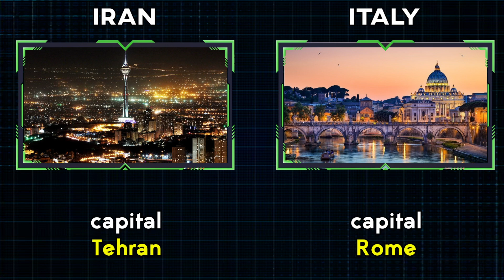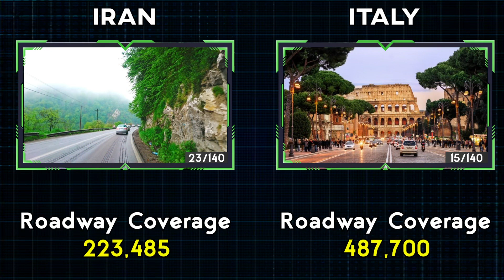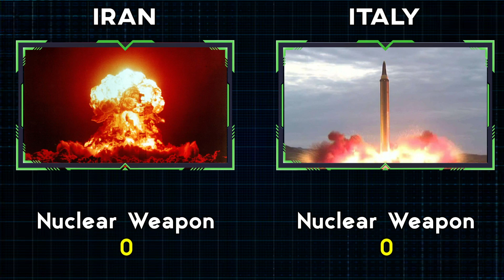Iran vs Italy Military Power Comparison 2022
Iran vs Italy Military Power Comparison 2022 | Italy vs Iran Military Power Comparison 2022
مقایسه قدرت نظامی ایران و ایتالیا 2021
Confronto potenza militare Iran vs Italia 2022

➤Hello friends in this video we're going to compare Iran and Italy military firepower to understand how different their military Equipment are.

00:00 Iran vs Italy Army Comparison
02:09 Iran vs Italy Air force Comparison
3:15 Iran vs Italy Navy Comparison

🔍Source:
Globalfirepower